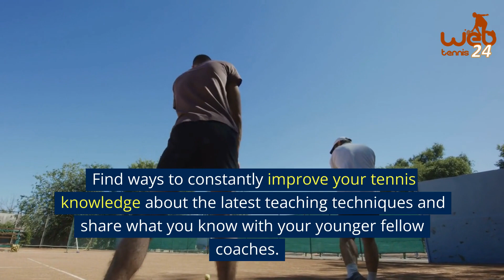10 Tips to Becoming a Successful Tennis Coach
After coaching tennis for over 20 years, I've found that anybody can become a successful tennis coach only by following 10 simple rules, which I am highlighting in this short video.

👉 Get 80+ tennis secrets on technique and tactics, all for FREE

☕ Love these tennis tips?